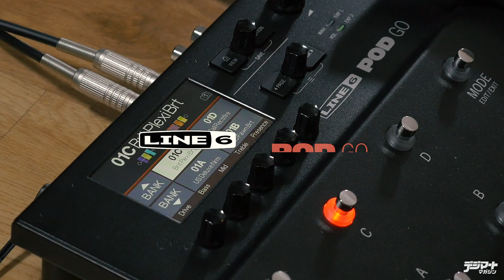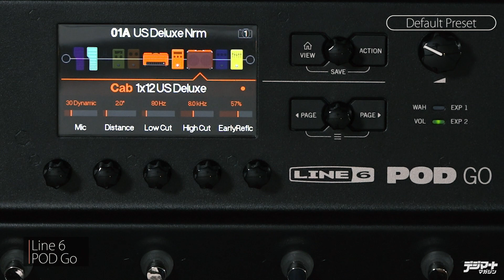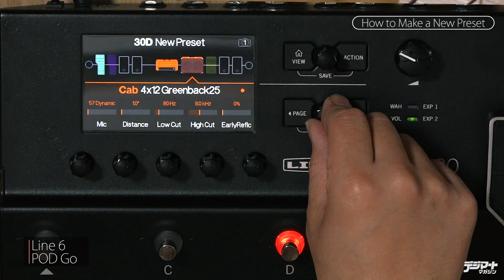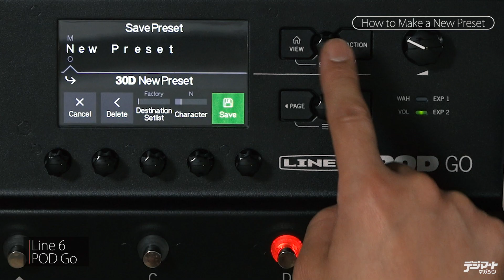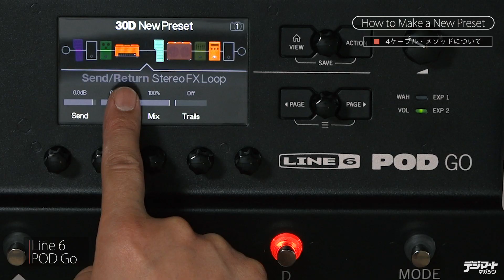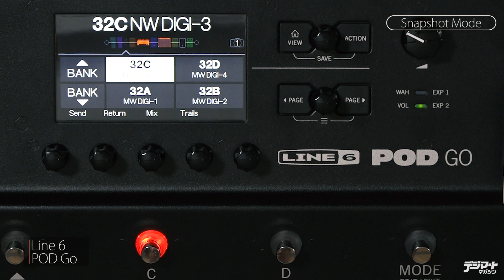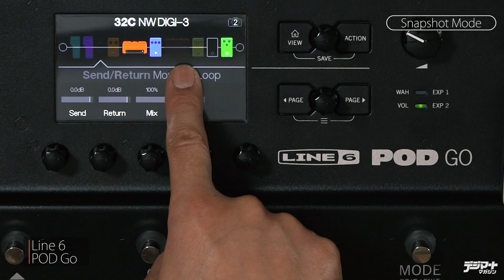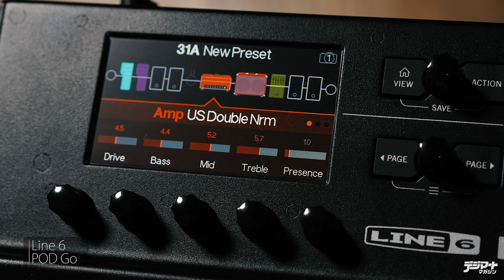Line 6 / POD Go【デジマート製品レビュー】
洗練されたポータビリティと機能性を誇る“オールインワン”ギター・プロセッサー

昨今では当たり前になった、モデリング・アンプやプラグイン・アンプ・シミュレーター。そのフォーマットを作ったのが、1998年に登場したLine 6のPODシリーズだ。発売から20年以上を経てなお強い人気を誇る同シリーズに新たなモデルが加わった。それが、現在のLine 6におけるフラッグシップ・ラインである「Helix」などで培った技術を礎に、オールインワン・マルチ・エフェクト・プロセッサーとして生まれ変わった、“2020年版のPOD”＝「POD Go」である。